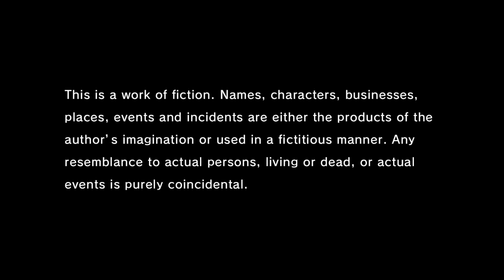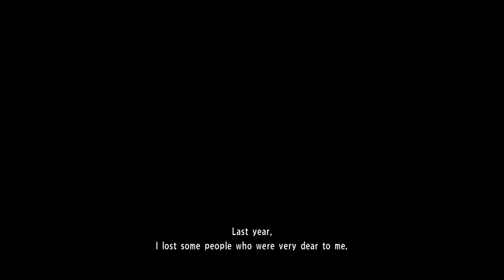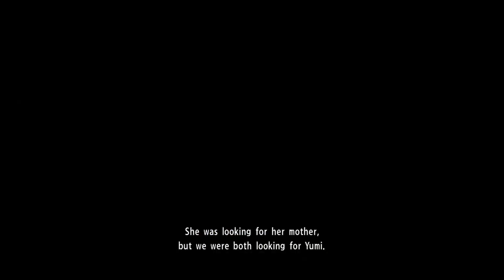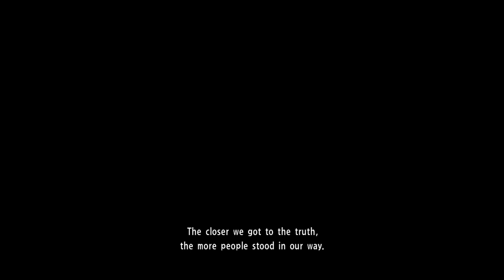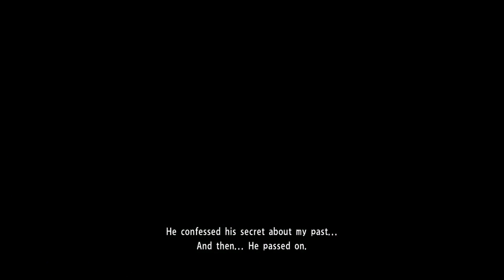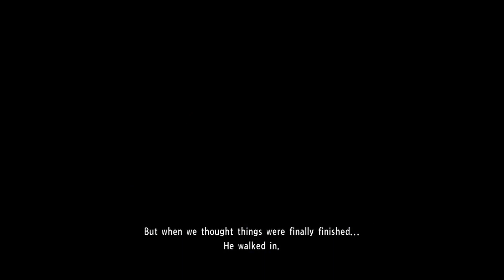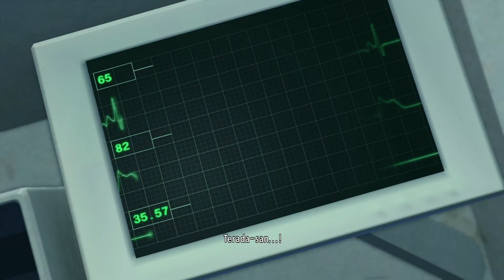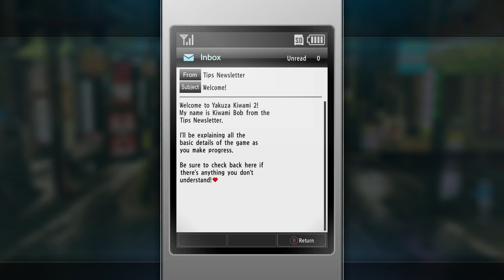Keep Remembering [Part 1] :: Yakuza Kiwami 2 (2019)